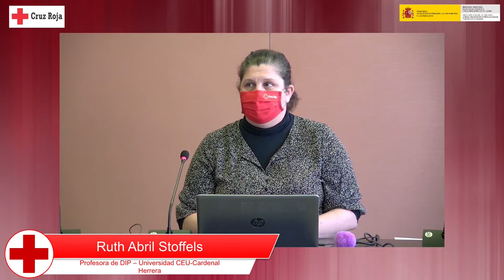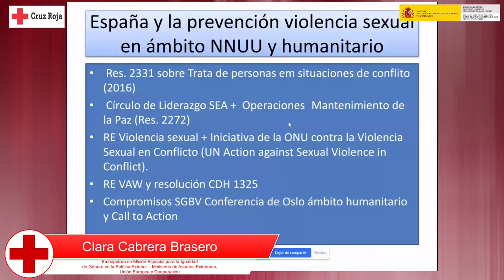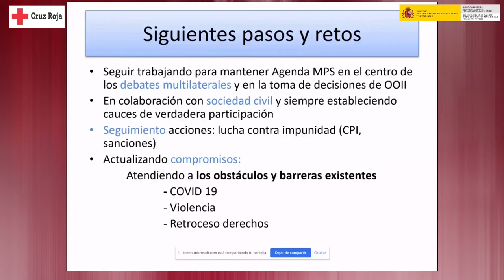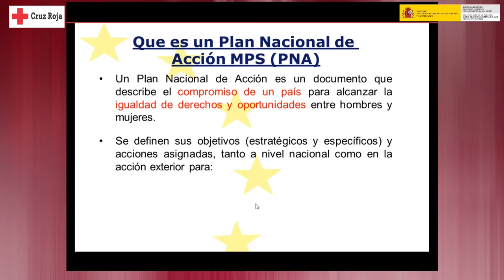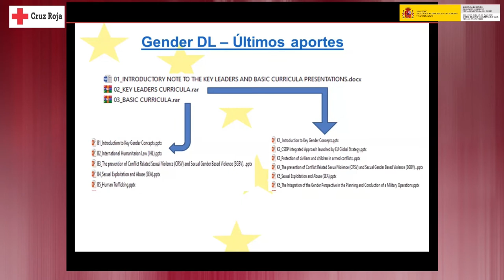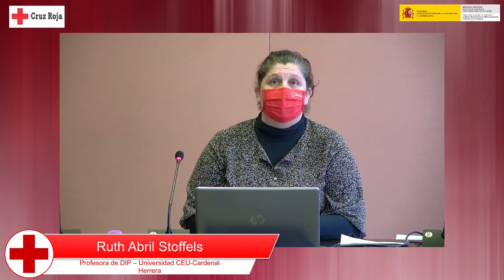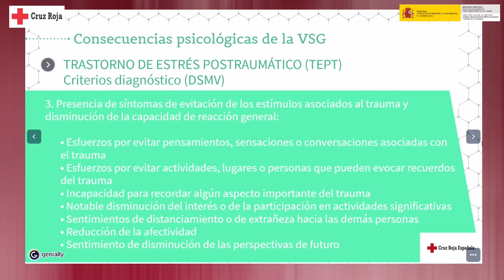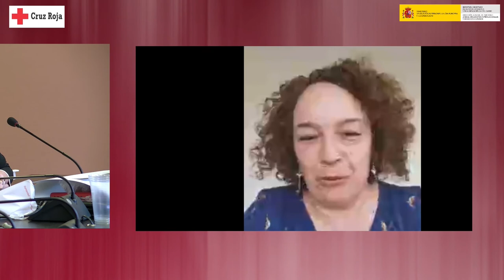Seminario Protección de mujeres y niñas frente a la violencia sexual en conflictos armados (parte 3)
El 24 de marzo de 2021 tuvo lugar el seminario 'Protección de las mujeres y niñas contra la violencia sexual en situaciones de conflicto armado', dirigido por la profesora Concepción Escobar Hernández, y organizado por Cruz Roja Española, con el apoyo de la Oficina de Derechos Humanos (Dirección General de Naciones Unidas, Organismos Internacionales y Derechos Humanos) del Ministerio de Asuntos Exteriores, Unión Europea y Cooperación.

Mesa Redonda: Mujeres, Paz y Seguridad: Un instrumento para la de erradicación de la violencia sexual en situación de conflicto armado.
Coordina: Ruth Abril Stoffels (Profesora de DIP – Universidad CEU-Cardenal Herrera)
-Clara Cabrera Brasero (Embajadora en Misión Especial para la Igualdad de Género en la Política Exterior – Ministerio de Asuntos Exteriores, Unión Europea y Cooperación): La posición de España respecto del Programa Mujeres, Paz y Seguridad de las Naciones Unidas
-Juan José Lucero Paúl (Teniente Coronel. Jefe del Área Internacional en la Secretaría Permanente de Igualdad - Ministerio de Defensa): II Plan Nacional de Acción Mujeres, Paz y Seguridad

Ponencia:
Consecuencias psicológicas de la violencia sexual en mujeres migradas y trabajo desde el Programa de Asilo de Cruz Roja Española
Ponente: María Abengózar Carneros (Programa de Personas Refugiadas-CRE)

Conclusiones y recomendaciones

Milena Costas Trascasas (Consultora DDHH. Miembro del Comité Asesor del Consejo de DDHH de Naciones Unidas)